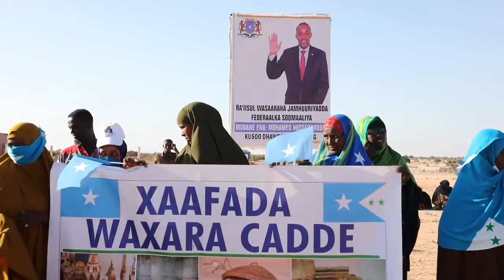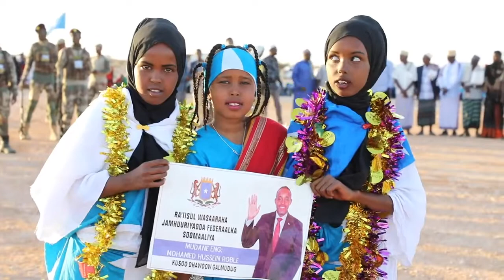Madaxweyne Qoorqoor oo Dhuusamareeb kusoo dhaweeyey RW Rooble